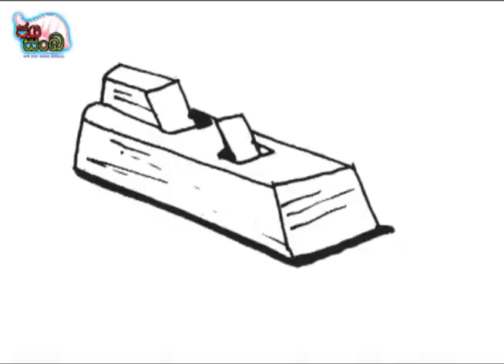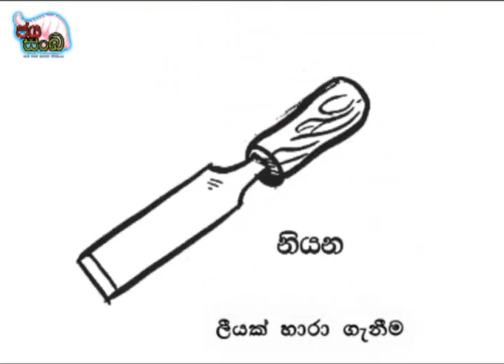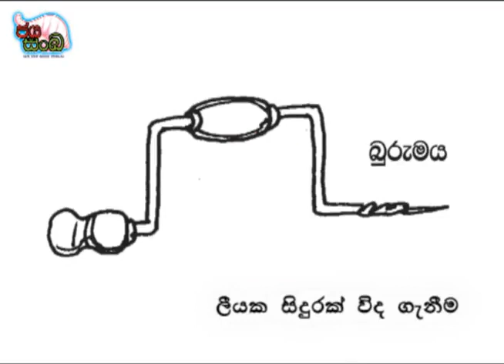WADU KARMATHAYA - වඩු කර්මාන්තය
කුමාර ජනප්‍රිය සර්